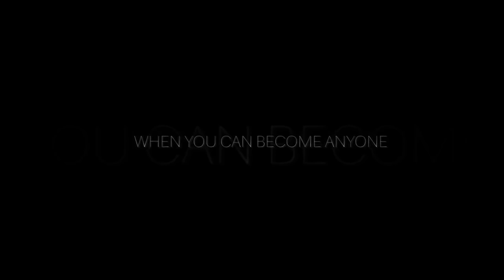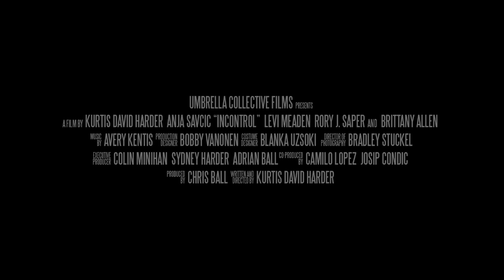INCONTROL Trailer (2017) Sci-Fi Movie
Incontrol Trailer - 2017 Science Fiction Movie starring Levi Meaden, Rory J. Saper and Anja Savcic

About Incontrol:
Incontrol follows a group of university students who discover a device that allows them to take control of others, and experience the world through someone else. As they push the machine's abilities to its limits, they begin to question the device itself.